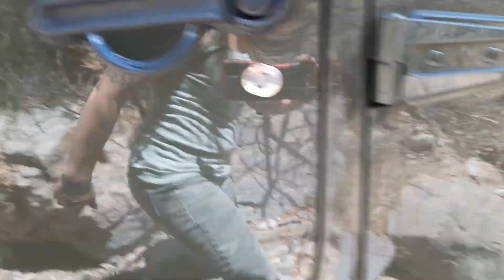Lost Boys Trail-Derry, NM (Hard-7)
Hard Level 7 Trail has it all; boulders, ledges, narrow spots and amazing scenery. The route starts off with some easy warm ups then gets serious pretty quickly. Following a narrow drainage ditch past some old mining claims over large boulders and up 3-4 foot ledges. Near the end the last big obstacle, ?Game Changer?, is a near vertical 6-foot dry waterfall for those drivers who will try anything once. The sneak route around ?Game Changer? is a hard move but there is a natural winch point if required. There are sneak routes around the harder obstacles. This trail is SO much fun, but beware of body damage and scratches! If your up to the adventure, you can run the trail backwards and get back to air-down as fast as you could going out the dirt road way.